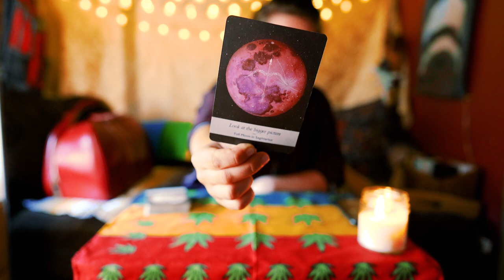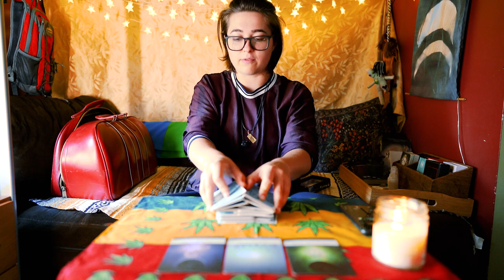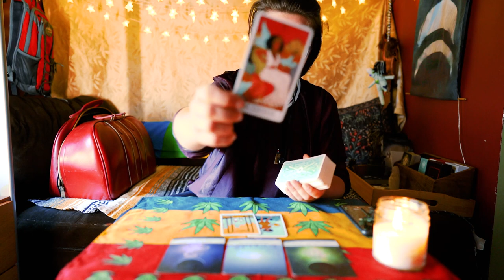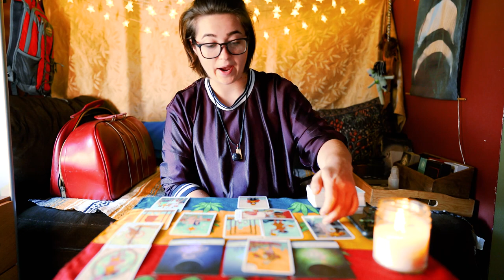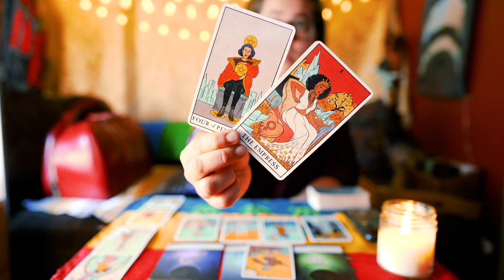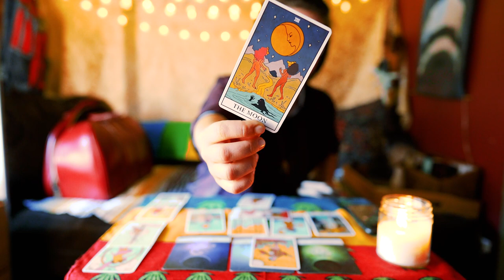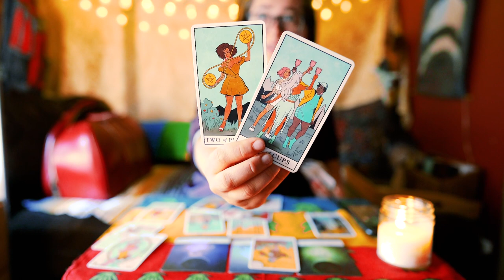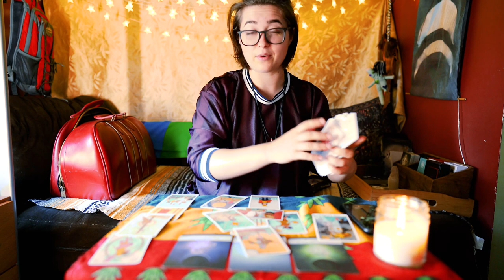FULL MOON SAGITTARIUS 🌕 WITH A LITTLE HELP FROM YOUR FRIENDS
The full moon is happening in 23° Sagittarius. Use this information to see which house it activates in your chart.
✅ DON'T SWEAT THE DETAILS
✅ AHA!
✅ JOY IS A BIRTHRIGHT
✅ SEE THINGS DIFFERENTLY